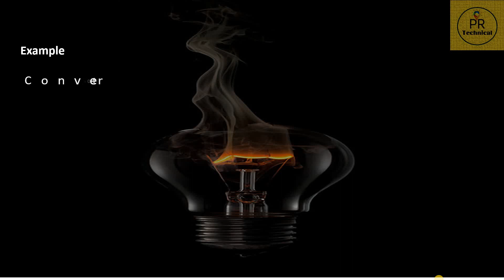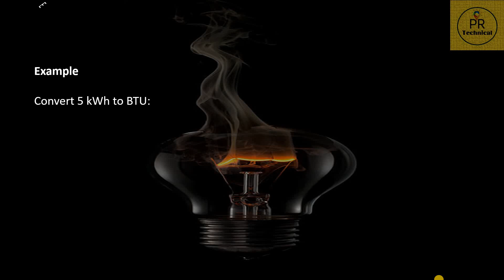How to Convert KWH to BTU and BTU to KWH